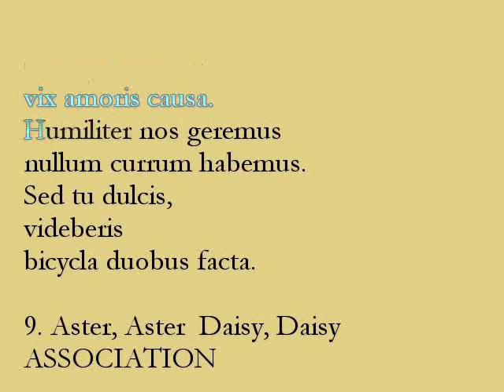9 Aster, Aster Daisy, Daisy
Bicycle built for two in Latin. You know Daisy, daisy give me etc.